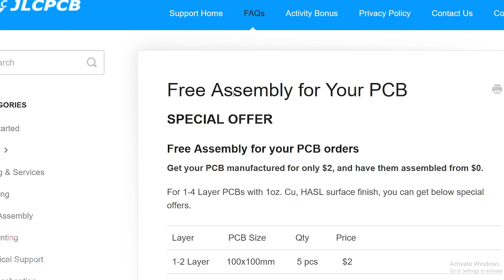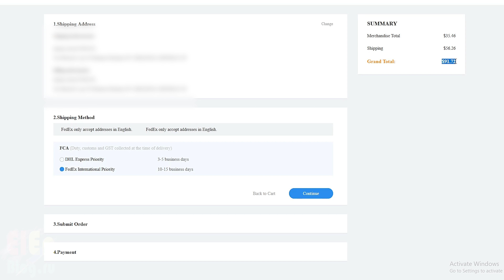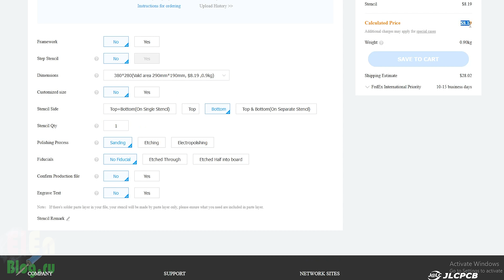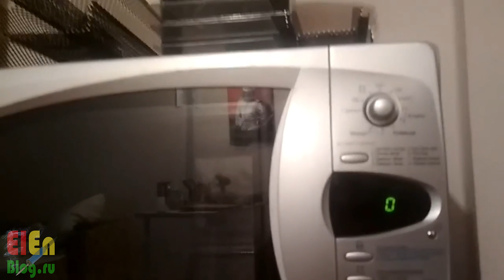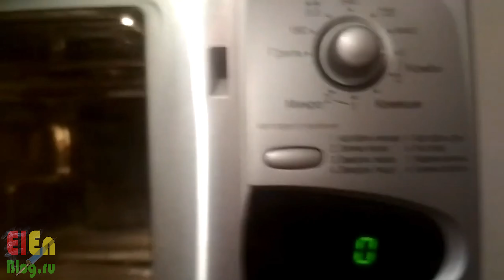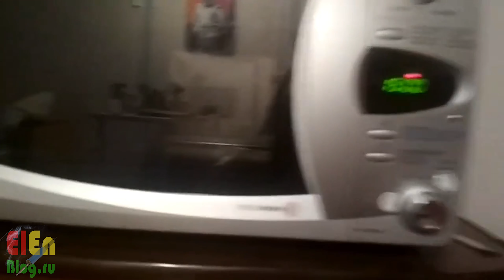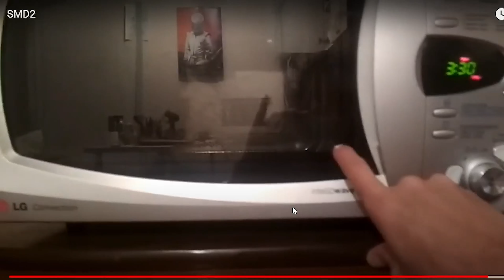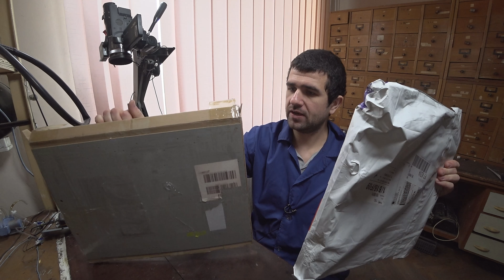Монтаж платы на пасту в микроволновке. Мастер класс от Макса.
Я заказал печатные платы на JLCPCB (2 доллара за 1-8 слойные платы) Купоны Платы, трафареты, 3D печать по минимальной цене.
В данных устройствах он использует SMD компоненты, и паяет их дома в микроволновке)) Он снял небольшое видео в котором показал как он монтирует свои печатные платы. Какие использует инструменты, сделанные из подручных материалов, как именно запекает печатные платы, как хранит намазанные платы и много всего ещё интересного.
Видео очень интересно, так как показывается опыт человека, который методом проб и ошибок, выработал и выстроил производственный процесс.
Лично я для себя подчерпнул много интересного и подумал что Вам это тоже будет интересно.